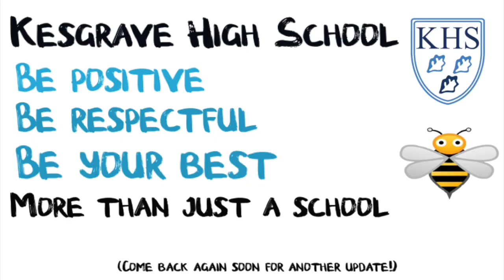Transition Introduction - Miss Boon